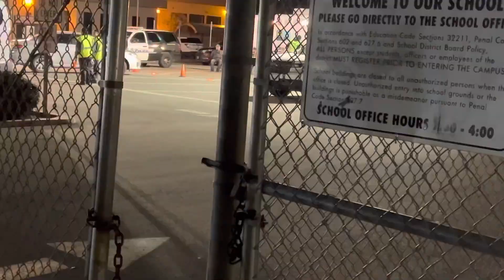Cops checking for DUI possible drivers